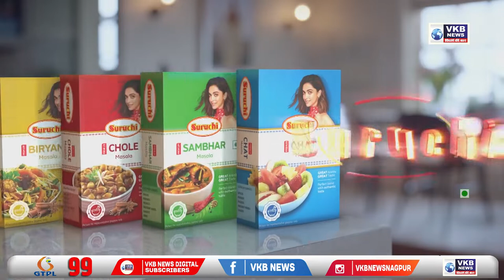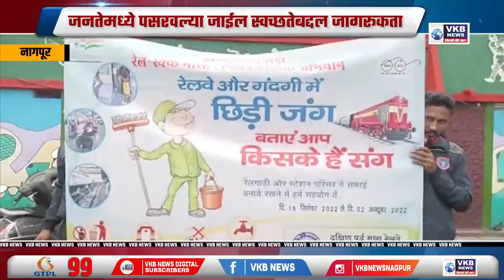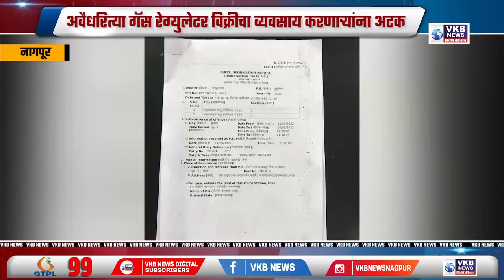कामठी - चंद्रशेखर बावनकुळे यांनी केली कामठी नगर प्रशासनाची कानउघडणी | Marathi Bulletin